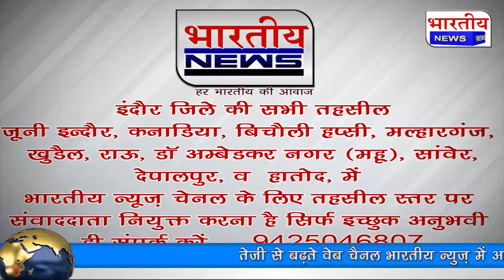Indore : पुरानी रंजिश में 15 लाख की सोयाबीन जलाई, महिला किसान के घर में पहले भी कर चुके हैं तोड़फोड़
इंदौर मध्यप्रदेश

इंदौर में पुरानी रंजिश में 15 लाख की सोयाबीन जलाई. महिला
किसान के घर में पहले भी कर चुके हैं तोड़फोड़, चार आरोपियों पर FIR दर्ज.
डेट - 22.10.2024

 इंदौर के गांधी नगर इलाके में पांच लोगों ने पुरानी रंजिश के चलते महिला किसान के खेत में काटकर रखी गई सोयाबीन में आग लगा दी। आरोपी पहले भी महिला के घर में तोड़फोड़ कर चुके हैं। पीड़िता ने चार लोगो के खिलाफ केस दर्ज कराया है।

इंदौर की गांधी नगर थाना पुलिस ने गीता बाई की शिकायत पर शिवनारायण बारोड़, देवकरण बारोड़, राजेश बारोड़, राधेश्याम बारोड़ और अतुल बारोड़ के खिलाफ आगजनी का केस दर्ज किया है। गीता बाई ने पुलिस को अपनी शिकायत में बताया कि 4 अक्टूबर के दिन वह अपने मायके बोरसी ग्राम में थी। तब उनका देवर हिम्मत सिंह कुशवाह ने आकर बताया कि वह खेत पर सोयाबीन ढांकने गया था। तब पांचों आरोपी सोयाबीन के पास खड़े थे। इसके बाद उन्होंने आग लगा दी। वह चिल्ला रहे थे कि जो भी इस आगको बुझाने आएगा, उसे भी जला देंगे। हिम्मत ने बताया कि वह डर के कारण पास नहीं गया और दूर से छिपकर देखता रहा। बाद में वह जान बचाकर भाग गया। हिम्मत के बताने पर बाद में खेत पर पहुंचे। यहां सोयाबीन पूरी तरह से जल चुकी थी। गीता बाई ने बताया कि करीब साढे चार बीघा पर उन्होंने सोयाबीन लगाई थी। जो जलकर खाक हो गई। आरोपियों ने कुछ माह पहले ही घर में तोड़फोड़ की थी। इसकी शिकायत भी उन्होंने थाने में दर्ज कराई थी।

बाइट - राजेश दंडोतिया , एडिशनल डीसीपी